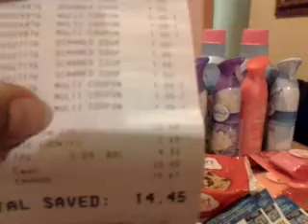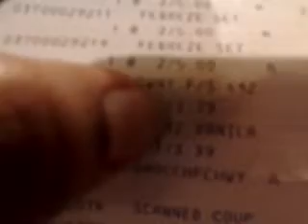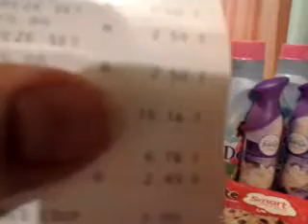Compra En K-Mart